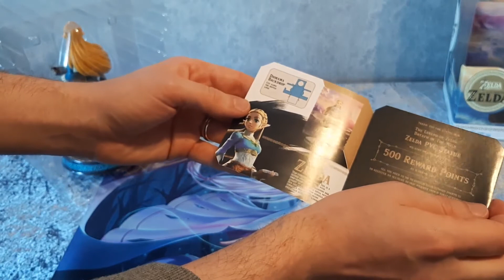Unboxing: Zelda [F4F]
Halli hallo,

heute werfen wir einen Blick auf Zelda aus The Legend of Zelda: Breath of the Wild als 10" PVC Painted Statue. Diese Statue kommt aus dem Hause First4Figures in 2 Versionen, wobei wir die "Light-Up Function" hier vor uns haben.